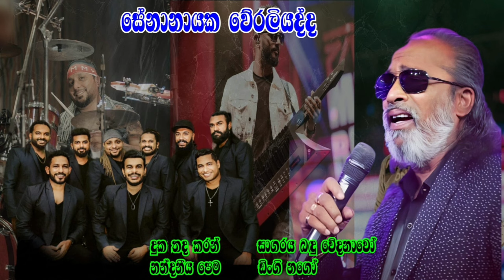Flash Back Best Artist Backing | Old Sinhala Songs | Bara Avi Songs | Sri Lanka Musical Show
සිංහල අලුත් සිංදු,පැරණි සිංහල සිංදු,සුපිරිම නන්ස්ටොප්,ලයිව් ශෝ සිංදු අගන්න සෙට්වෙන්න මේ පැත්තට...

මෙහි අන්තර්ගත සියලුම ගීත එහි මුල් හිමිකාර මහත්ම මහත්මීන් සතු වේ...

duka thada karan,nandaneeya pema,sagarabadu wedanawo,dingi nago,sudua dumin,piyamanne aida ese,mage nono,belu belu hema thenama,pitarata wisthara,budun daka niwan dakinna,rosa pethi athurala,ethugala wehera wadina,thanamanvila mal pipunath,maim game weeramani,kusumsara belma helai,mata dunna duk ginna,payana sade sithala reye